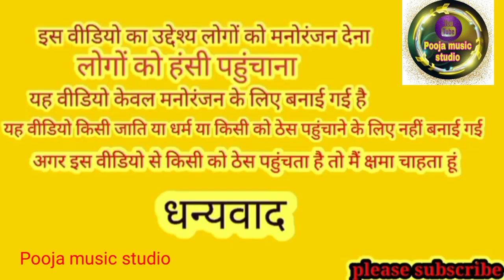लालू और मोदी की हो गई आपस में लड़ाई 😂 लालू हो गए नाराज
comedy video
fni comedy video
kushti
dangal video
kushti video
khesari lal yadav_new_song
funny_yaari2.0 Comedy video kaise banaye
Ashish music
Kalu comedy
Pooja dotasra
Puja dotasra
Sunil comedian
Sunil comedy
Rajasthani comedy
Miss you Rani
Marwadi comedy